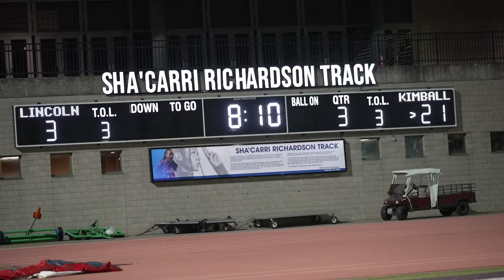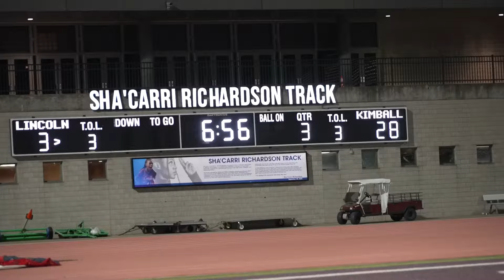Texas High School Football | Kimball vs Lincoln | TXHSFB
In a matchup of the two top teams in District 7-4A, Kimball used a stout defense and big-play offense to beat Lincoln 41-9 at Kincaide Stadium on Thursday night.

Kimball's (4-2, 3-0) opportunistic defense came out hot when they recovered a muffed punt in the endzone to start the scoring. After holding Lincoln (4-2, 2-1) to a field goal, the Kimball defense forced another fumble. Kimball used a 10-play drive culminating in a Rashawn Parker 2-yard run to go in the half 14-3.

After two punts from both squads to start the third quarter, Kimball found the momentum again when quarterback Armirie Williams-Hall found wide receiver Xaiver Hampton for a 62-yard catch and run. Not to be outdone, the defense forced another fumble. Later, the defense finished the night off with a blocked field goal that Juan-Milleon Aguilar returned for 87 yards end zone visit.

Williams-Hall ended the night with 182 yards through the air and one rushing touchdown. Lincoln battled all night, ending the contest with a 45-yard fumble return for its only touchdown as time expired.

Facebook search: Bang Media Tx